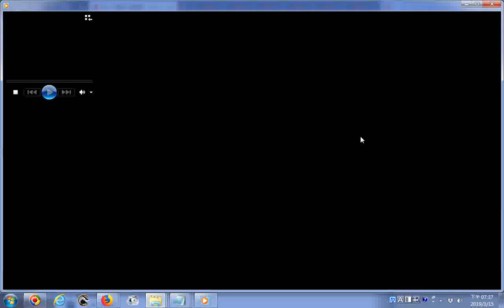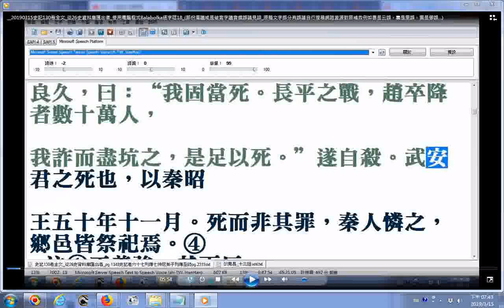史記列傳摘錄 戰國時代秦昭王時名將白起功高震主後因病抗命遭貶入行伍變黑卒不久被賜死臨死自悔往昔詐而盡坑殺趙國降卒數十萬人 文勝於武之明證應侯為秦王分析強將白起帶給他的危機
秦王乃使使者賜之劍，自裁。武安君引劍將自剄，曰：
  “我何罪於天而至此哉？
  良久，曰：“我固當死。長平之戰，趙卒降者數十萬人，
  我詐而盡坑之，是足以死。”遂自殺。武安君之死也，以秦昭
  王五十年十一月。死而非其罪，秦人憐之，鄉邑皆祭祀焉。
編者附錄: 有求孔孟聖道三寶心法就不枉費今生來世間。世間財世間用--生不帶來，死不帶去，或是給以後不相識的人用，但是得三寶心法卻能帶著走，在世能逢凶化吉、躲劫避難、改變命運，壽終能超生了死，離苦得樂，智者切莫入寶山而空手回。